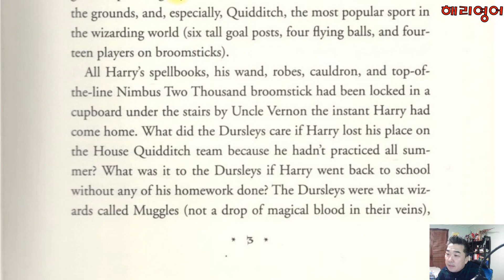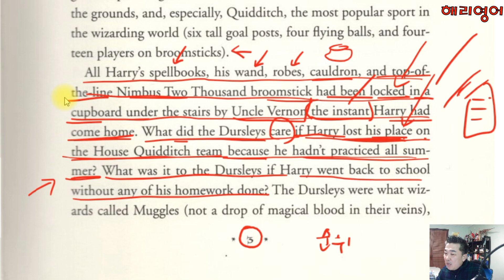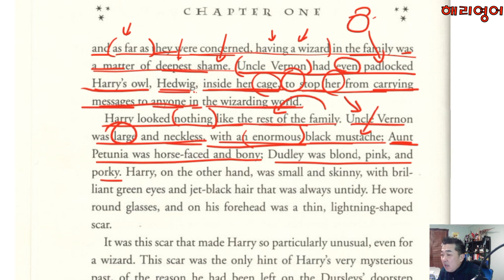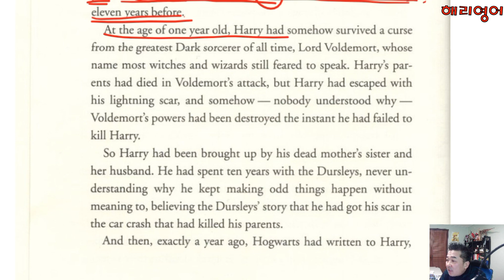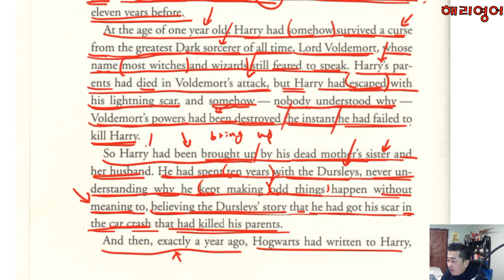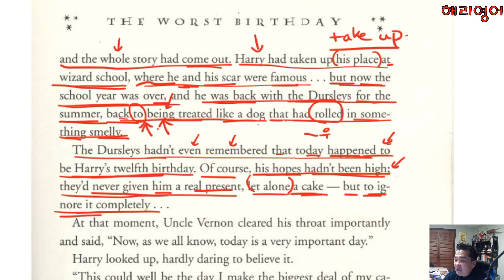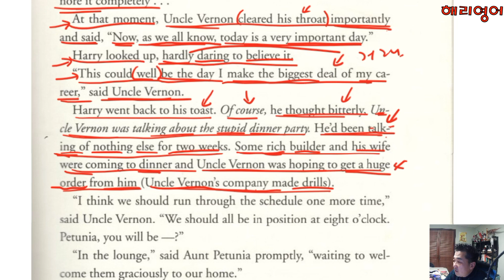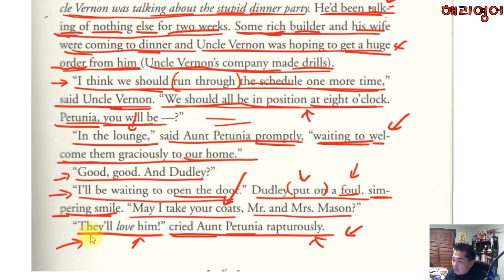해리포터와 비밀의 방 원서읽기 수업 #2